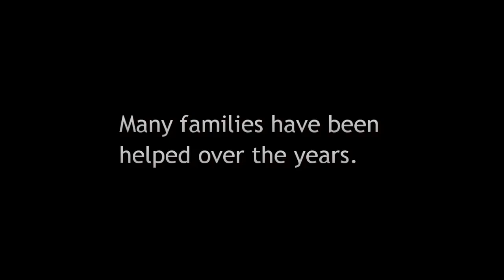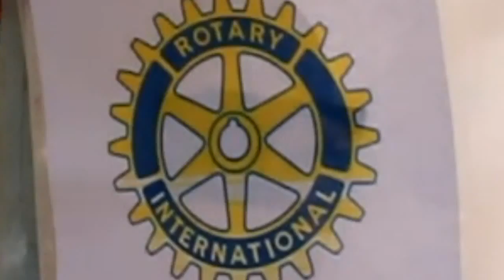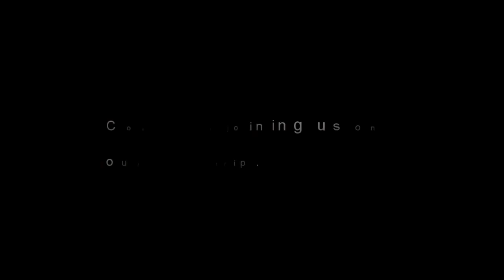May 21st 2015 presentation to Seattle International District Rotary